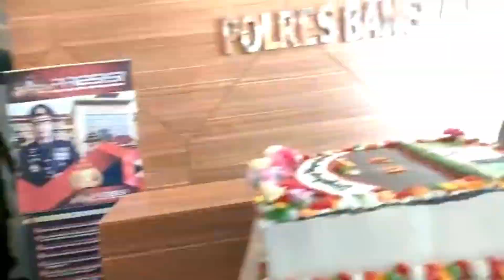Dandim & Danpos AL ke Polres Babar..... ada apa ???😲😲